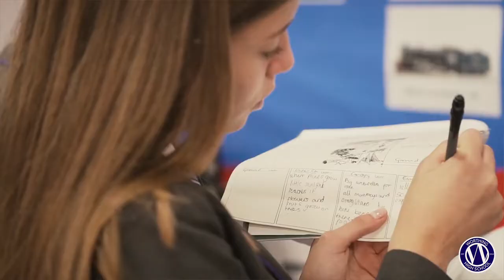Millie's Day 2021 Updated Version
Join Millie for her "just a normal" day at Worthing High School. Find out what it's like being a student in our amazing school.